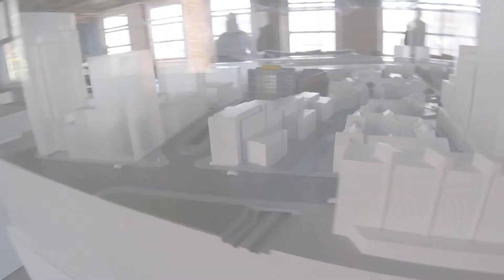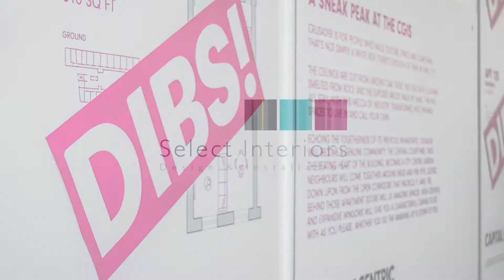A presentation of works at Crusader Mills for Capital & Centric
A video overview of our works at Crusader Mills for Capital & Centric

Follow the below link to see our projects.